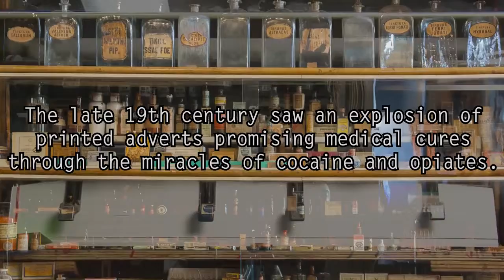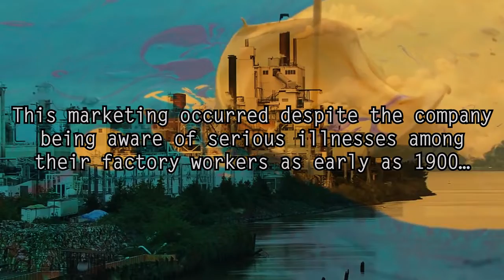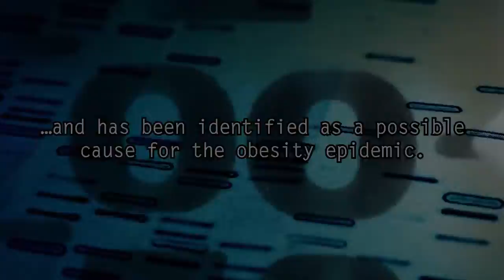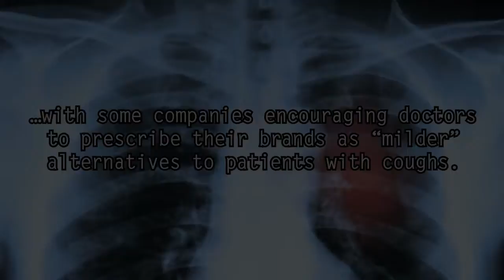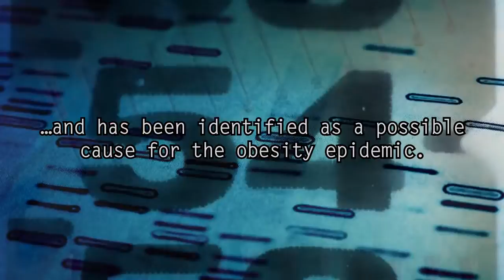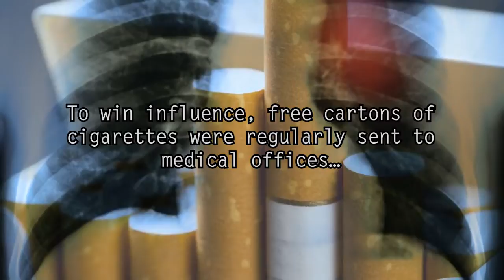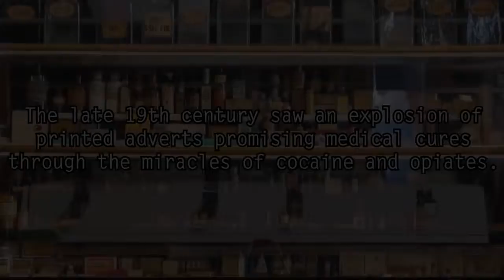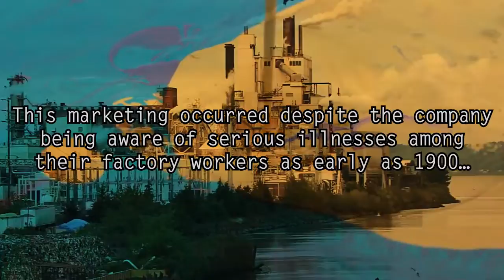5 Craziest Vintage Ads That Would Be Banned Today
Dark5tv presents 5 of the most dangerous and questionable products corporations have ever tried to sell to the public with these crazy advertisements that would